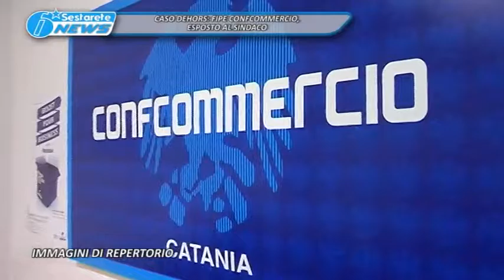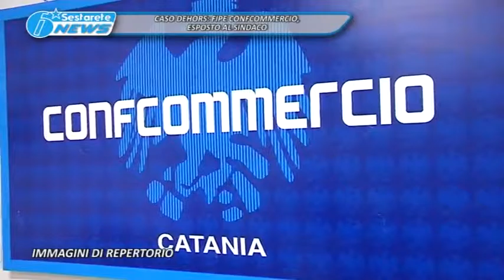TG LA SESTA CASO DEHORS, FIPE CONFCOMMERCIO, ESPOSTO AL SINDACO 31 01 2017